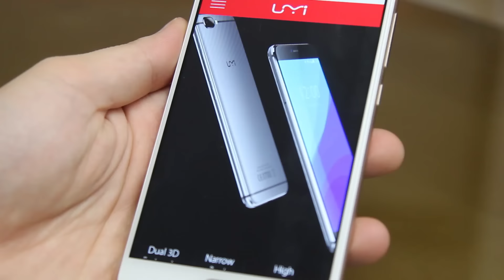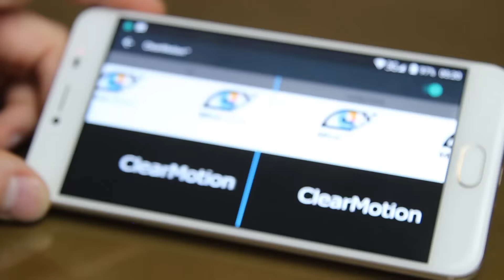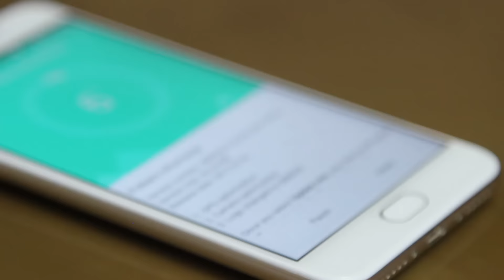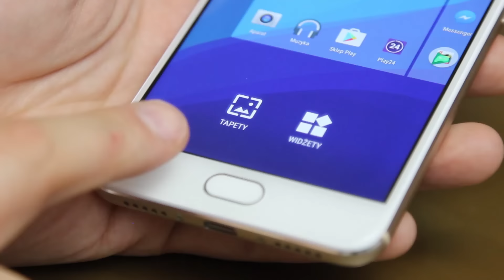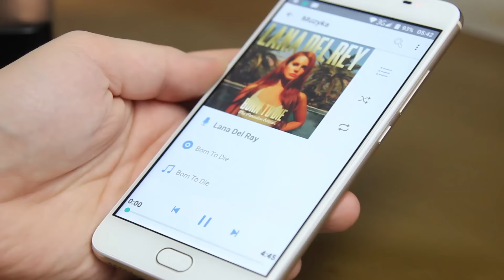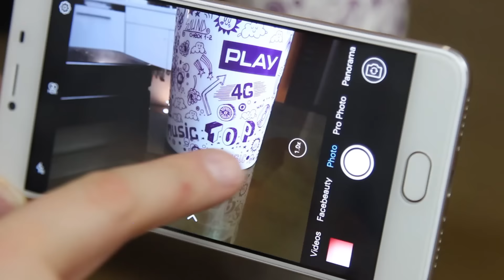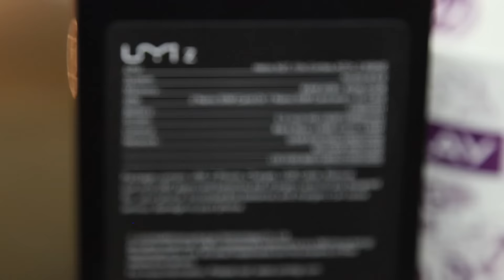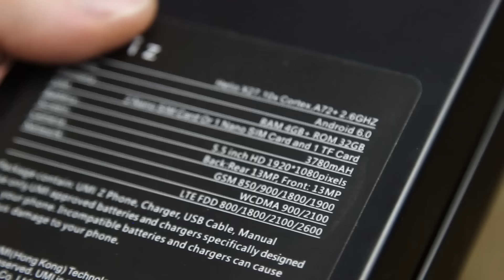Umi Z - recenzja, Mobzilla odc. 357 [+KONKURS - zakończony]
Zwycięzcą jest… Sara Muchajer! :) Gratuluję, zgłoś się do mnie proszę po nagrodę pisząc maila na - masz czas do 28.03 - po tym terminie nagroda przepada, wylosuję innego zwycięzcę.
Do wszystkich, którym się nie powiodło - nic straconego, kolejne konkursy będą się pojawiać w kolejnych dniach.

Daj też suba Playowi! Play jest fajny :)

a jeśli chcesz kupić fajny smartfon, możesz go wybrać wraz z ofertą w sieci Play